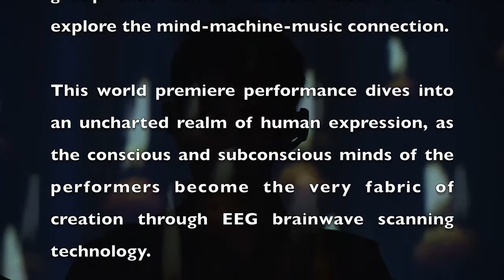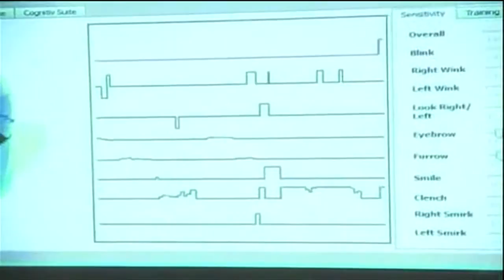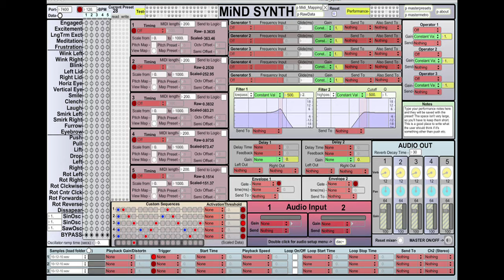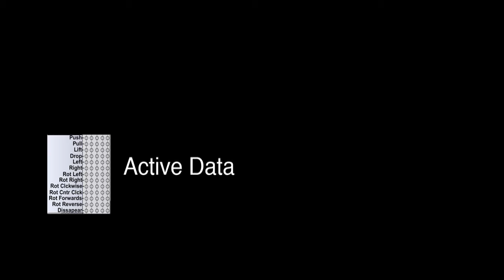Inside the MiND Ensemble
A documentary about the MiND Ensemble, a new-media performance group that utilizes custom interfaces to explore the mind-machine-music connection. The world premiere performance dived into an uncharted realm of human expression, as the conscious and subconscious minds of the performers become the very fabric of creation.

Documentary editing by Suby Raman

Members in April 2011-
Robert Alexander
David Biedenbender
Laura Gaines
Annlie Huang
Suby Raman
Sam Richards
Dan Charette